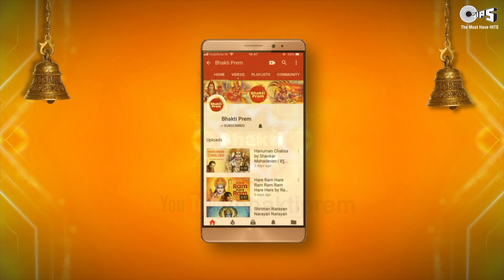Mangal Murti Maruti Nandan with Lyrics | Suresh Wadkar | Shri Hanuman Bhajan | Hanuman Song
Sing Along this beautiful Shri Hanuman Bhajan, "Mangal Murti Maruti Nandan (मंगल मूर्ति मारुति नंदन)", delightfully sung by Suresh Wadkar. May Shri Hanuman shower His blessings on you.

Singer: Suresh Wadkar
Music Director: Arwind Hasabnish
Lyrics : Traditional

Song Lyrics:

Mangal Murti Maruti Nandan
Sakal Amangal Mool Nikandan

Jai Jai Jai Hanuman Gosai
Kripa Karahu Gurudev Ki Naai